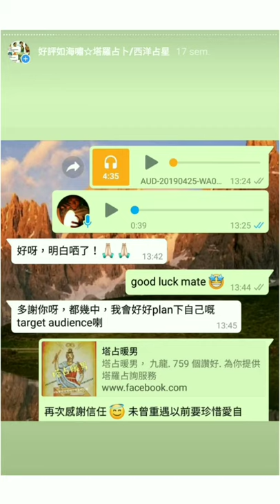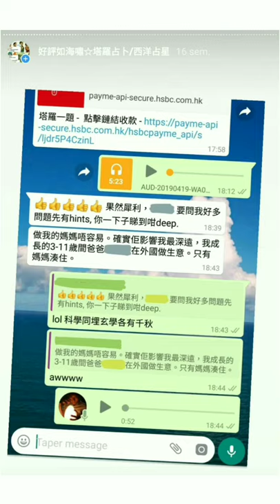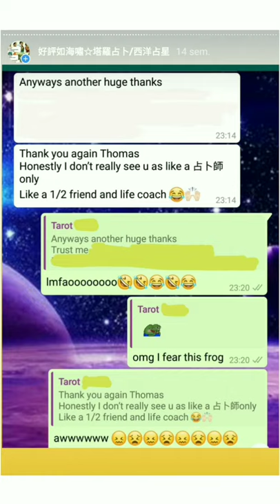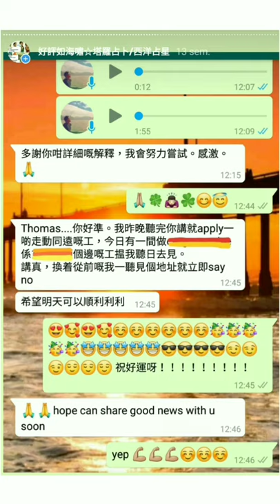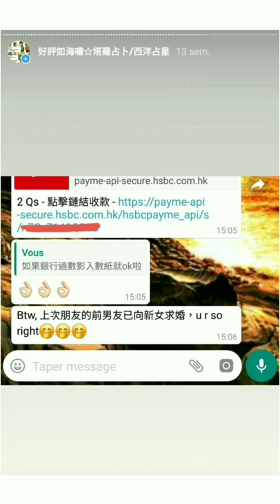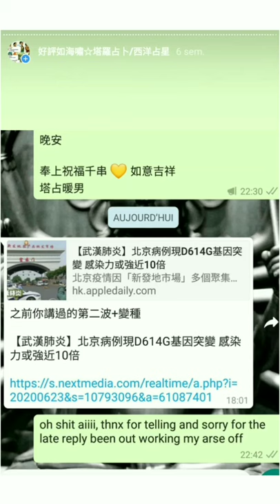塔占暖男解構 👨‍🏫 行衰運可以點？首先你要知 命運 是什麼！ (占卜 運程 算命 玄學 術數 宿命 哲學 人生)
同時睇 FB 文章《必睇！命運是甚麼一回事？

早於 2003 年接觸塔羅；2011-12 留學法國，幸遇馬賽派及傳統歐式星卦大師，入室後大躍進啟悟，故更通曉古典西洋及正宗靈魂占星，唔會話你係外星人，或者一味叫你去修行！月亮合南十字座十字架二，八字更滿盤大水，天職早註定為玄學命理。訪問合作包括傲騏媒體、LIFE & beauty、光域娛樂、Group Buyer、香港婚活、Stars HK UTO、LEN 商會、怪壇節目 【怪壇異點靈】 驚世大預言人氣嘉賓等